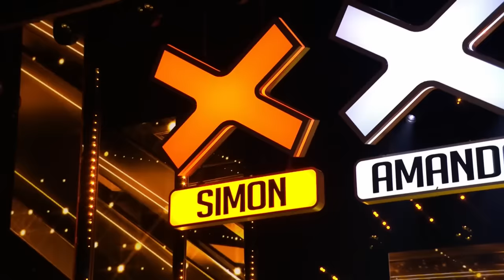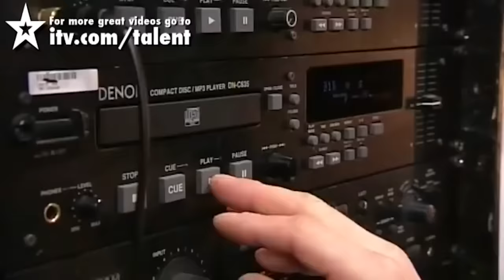Most ANGELIC Voices on AGT and BGT That STUNNED The Judges!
Before you go, don’t miss these inspiring compilations!

Got Talent World | Most ANGELIC Voices on AGT and BGT That STUNNED The Judges!

Johns' Boys - BGT 2023 S16: 0:00
Malakai Bayoh - BGT 2023 S16: 05:07
Dev - BGT 2020 S14: 12:37
Rachael Wooding - BGT 2016 S10: 17:50
Micky Dumoulin - BGT 2014 S8: 24:24
Connie Talbot - BGT 2007 S1: 29:57
Olivia Lynes - BGT 2023 S16: 33:16
Greg Pritchard - BGT 2009 S3: 39:33
James Smith - BGT 2014 S8: 44:07
Olivia Archbold - BGT 2010 S4: 50:09
Loren Allred - BGT 2022 S15: 53:58
Alice Fredenham - BGT 2013 S7: 1:02:07
Mark McMullan - BGT 2019 S14: 1:10:10
Gruffydd Wyn Roberts - BGT 2018 S12: 1:16:11
Collabro - BGT 2014 S8: 1:23:40
Lucy Kay - BGT 2014 S8: 1:29:51
Alex Keirl - BGT 2013 S7: 1:35:30
Emma Jones - BGT 2015 S9: 1:41:26